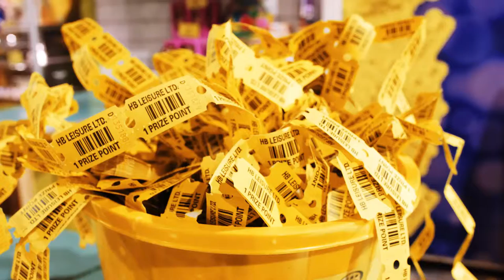Original Penguin Spring/Summer 2017 | Childrensalon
The brand who introduced the first golf shirt in 1955 has since become a much-loved brand for their simple designs. Emblazoned with their classic penguin logo, Original Penguin offer a wide range of casual wear for boys